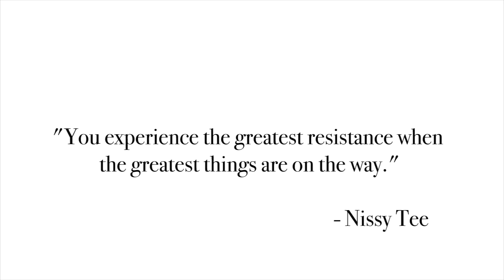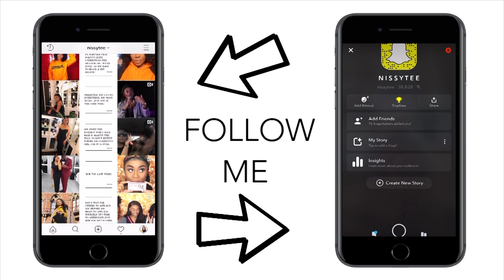ARE YOU READY TO PICK UP THE CALL?! | WAKEUPWEDNESDAY | NISSY TEE